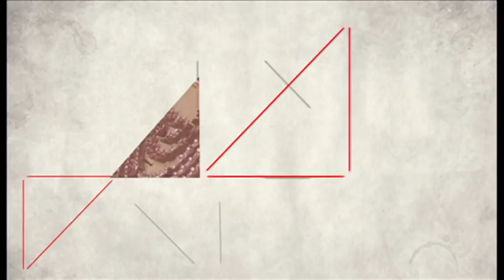صفحه دو آخر هفته: آیا نشست ورشو دستاورد مهمی داشت؟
کنفرانس دو روزه ورشو به توافق مشخصی نرسید.اما مقامهای آمریکایی که در پایان این نشست صحبت می کردند بارها از ایران به عنوان تهدید امنیتی نام بردند. از آغاز امریکا قصد داشت این کنفرانس را با موضوع ایران برگزار کند، اما بعدتر عنوان کلی تر تهدیدهای امنیتی خاورمیانه برای این نشست برگزیده شد. شرکت کنندگان زیاد بودند اما شمار زیادی هم در نشست شرکت نداشتند، بعضی مثل ایران دعوت نشده بودند، بعضی دیگر مثل خانم موگرینی رییس سیاست خارجه اتحادیه اروپا، گفتندکه مشغولیت دیگری دارند که اجازه حضور به آنها نمی دهد.
مهمانان برنامه: مریم معمار صادقی از بنیانگذاران آموزشکده توانا، حسن اسدی زید آبادی، فعال سیاسی و کامران متین، استاد روابط بین الملل دانشگاه ساسکس .